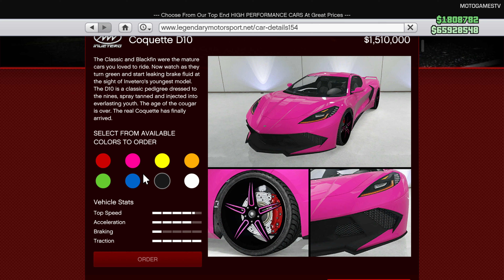GTA Online - Invetero Coquette D10 Customization and Gameplay [Los Santos Summer Special Update]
Invetero Coquette D10 is available as part of Los Santos Summer Special Update

0:00 - Intro
0:05 - Legendary Motorsport
0:21 - Stock Car Gameplay
1:47 - Visual and Performance Customization
5:25 - Upgraded Car Gameplay
8:11 - Outro

Xbox One X 2160p gameplay

MotoGamesTV